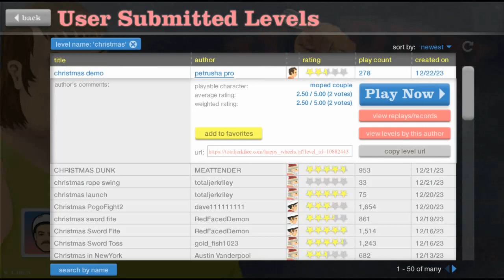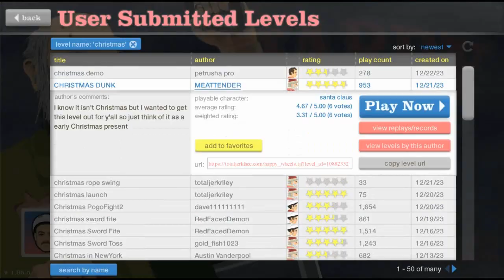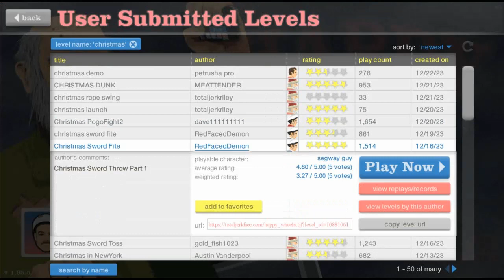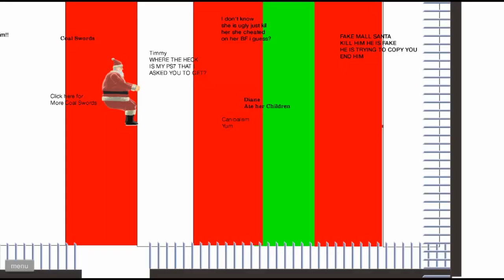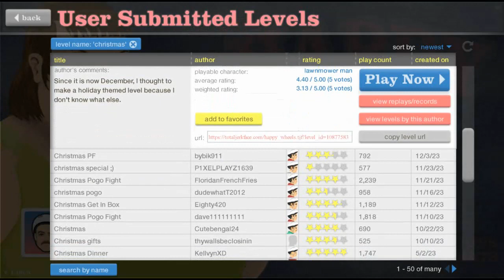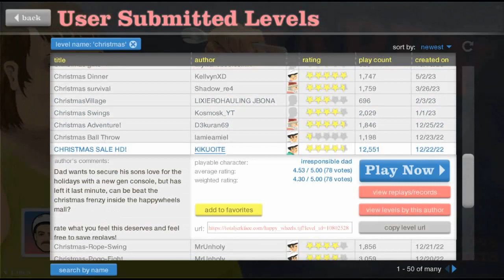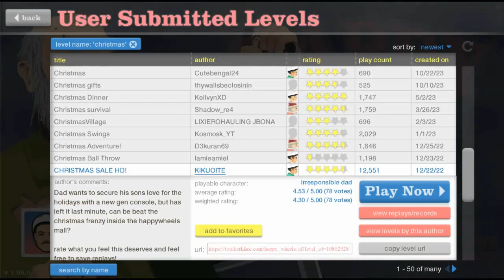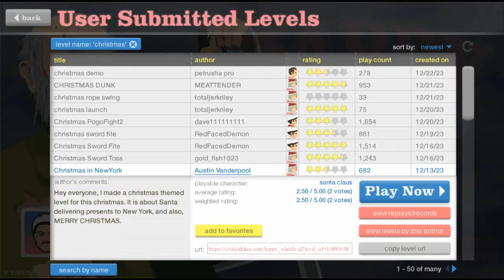Happy Wheels Christmas Random levels Playthrough #17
Playlist's Link :

Roblox gameplay

List video's